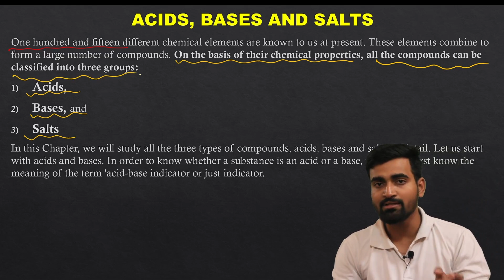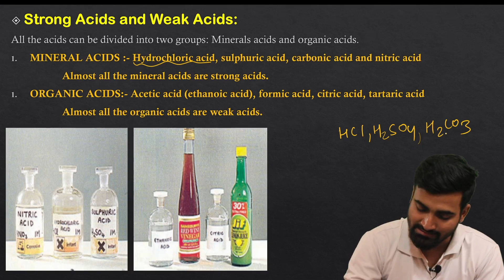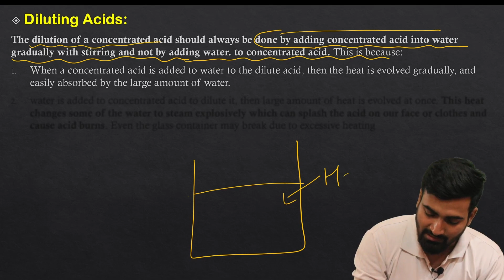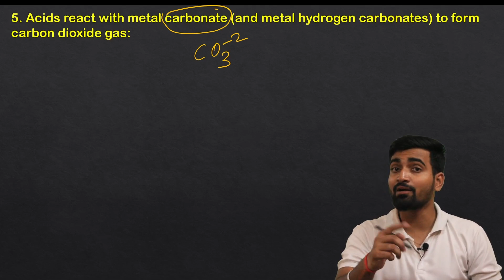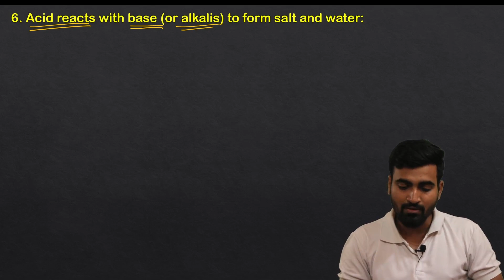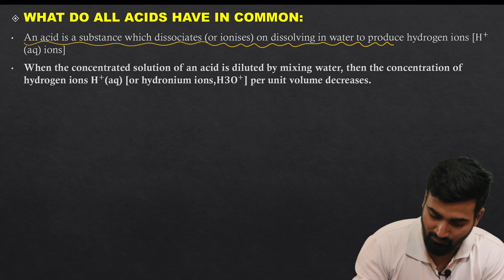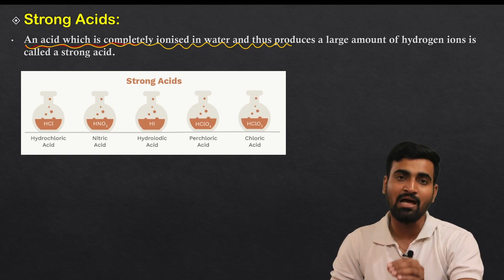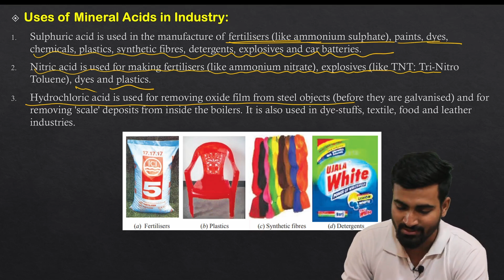All About Acids in One Shot Class 10 | Acid, Base and Salt Class 10 | Science Chapter 2 Class 10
Namaskar aap sabhi ka Swagat hai, Humare channel Complex chemistry mein.

Aaj hum padhne ja rahe hain Class 10th Chemistry Chapter 'Acid, Base and Salt'.

00:00 Namaskar aap sabhi ko... (intro)
00:39 Basic Introduction of Acid, Base and Salt
01:50 Indicators for Testing Acids and Bases / Type of Indicators: litmus, Methyl Orange and Phenolphthalein
06:39 Olfactory Indicators: Onion and Vanilla
09:17 Acid / Acids
10:55 Strong Acids and Weak Acids / Mineral Acids and Organic Acids
13:23 Concentrated Acid and Dilute Acid / Concentrated and Dilute Acid
16:41 Dilute Acids / What is Dilute Acid / How to make Dilute Acid
20:53 The fact that heat is evolved during the dilution of a concentrated acid can be shown as follows:
22:38 Property of Acids / Physical Properties of Acid
27:01 Chemical Properties of Acid / Acid react with Metals to form Hydrogen gas
29:24 Acid react with Metal carbonate to form Carbon dioxide gas / Acid react with Metal hydrogen carbonates to form Carbon dioxide gas / Acid react with Metal bicarbonate to form Carbon dioxide gas
34:12 Reaction of Metal carbonate
37:21 Reaction of Metal hydrogen carbonate / Reaction of Metal bicarbonate
38:04 Acid react with Base to form Salt and Water / Acid react with Alkali to form Salt and Water
41:40 Acid react with Metal oxide to form Salt and Water
43:56 Acids have Corrosive Nature
46:18 What do all Acids have in common
50:58 To show that all the components containing Hydrogen are Not Acids
53:20 Acids do not show Acidic behavior in the absence of Water
56:15 Strong Acids / What is Strong Acids
59:41 What is Electrolytes / How to make Electrolyte
01:01:58 Weak Acids / What is Weak Acids
01:04:52 Uses of Mineral Acids in Industry
01:05:46 Dhanyawad aap sabhi ka... (Outro)